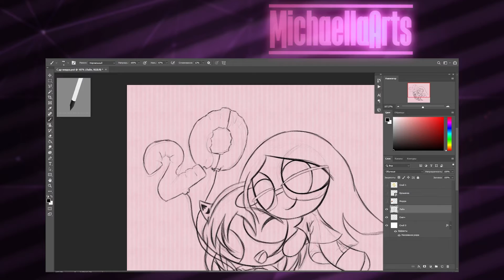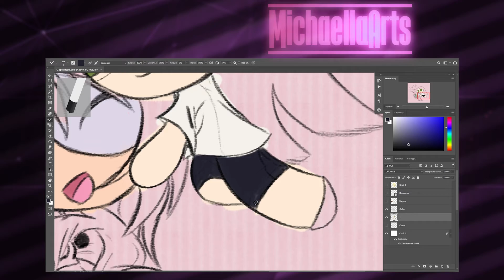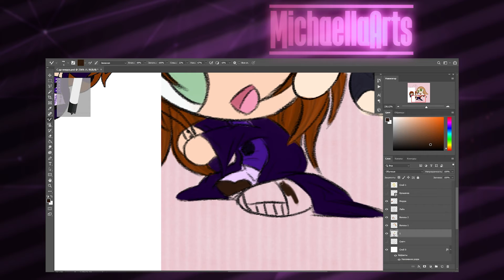Happy birthday Mirra/Kizuri609! | Ppg OC Speedpaint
21 февраля был день рождения моей подруги, и спустя долгое время я вновь выкладываю спидпейнт с артом для нее. И не абы какой спидпейнт, а с суперкрошками, с которых когда-то все и началось. С последних спидпейнтов многое изменилось - от стиля до программы. В фш пока еще не до конца освоилась, но рисовать в нем все равно очень нравится.

Real time: 2 hours
Songs: Avril Lavigne - My Happy Ending
Software used: Adobe Photoshop CC, Adobe Premiere Pro

Feb.2022